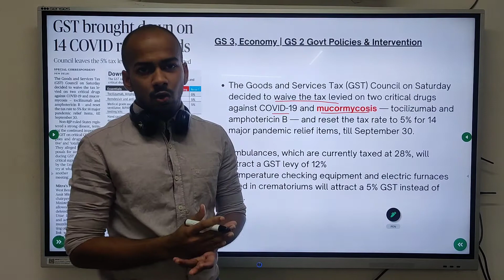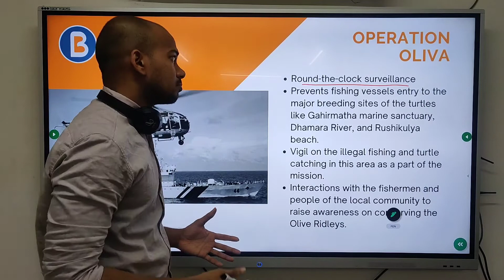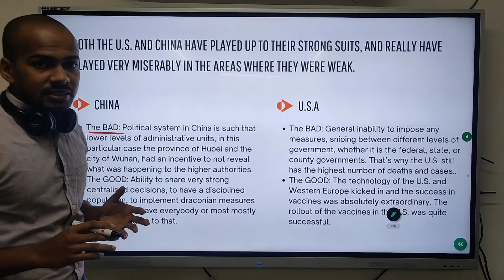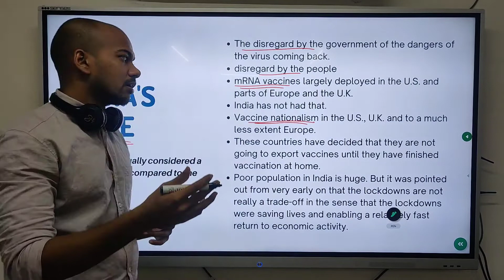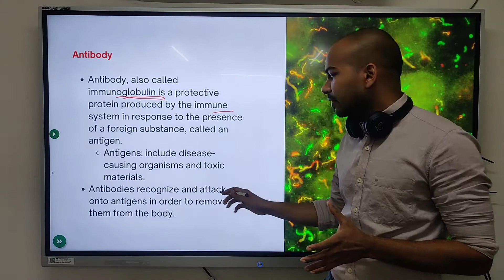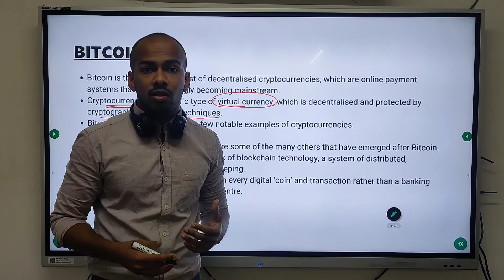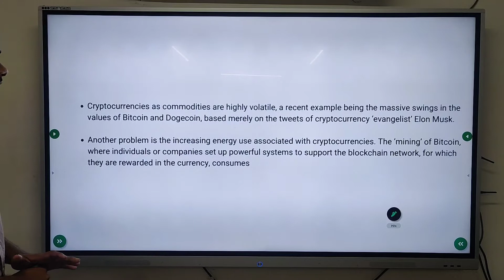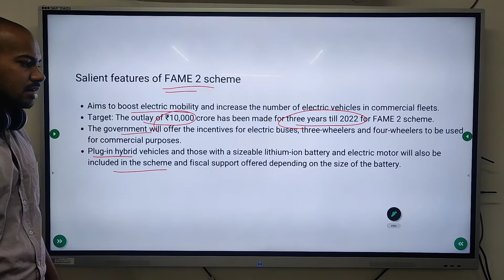IMPORTANT NEWS ARTICLES TO READ -THE HINDU|By-Abhiraj|Best Online IAS Coaching|UPSC Online Coaching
Believers IAS Academy being in the list of top ten IAS coaching in Bangalore presents a video on Analysis of Current Ongoing News related to MOST IMPORTANT ARTICLES TO BE READ IN THE HINDU NEWS PAPER DATED (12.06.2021)| JUNE 13 | 2021 is the chosen topic of this video.

Believers IAS Academy being in the list of top ten IAS coaching in Bangalore presents a video on Analysis of Current Ongoing News related to UPSC.